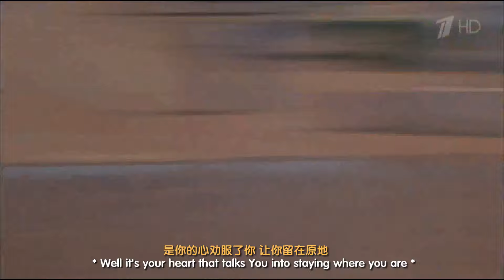[1080p]Love Will Turn You Around Kenny Rogers Six Pack (1983) MV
Film Music Tribute to Six Pack (1983) and Diane Lane